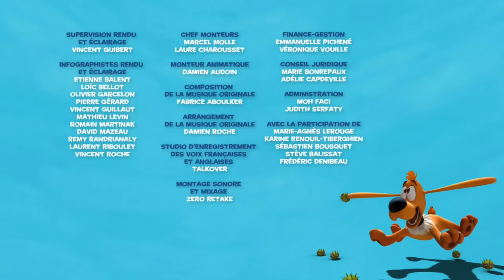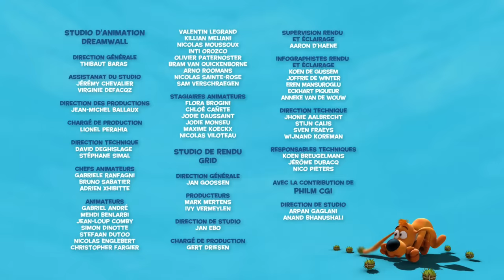🐶Bill et Max jouent ensemble !🏐 - Nouvelle Compilation Boule et Bill FR